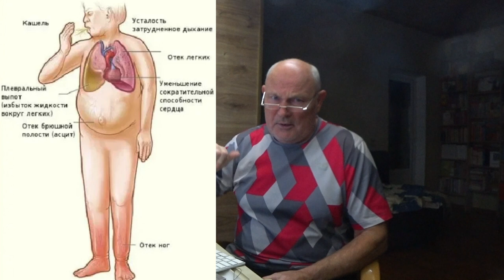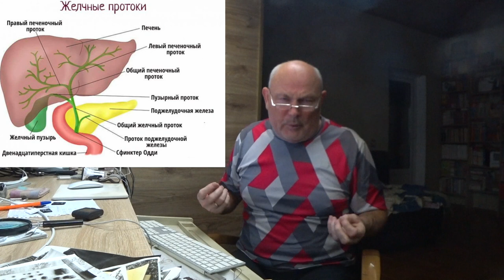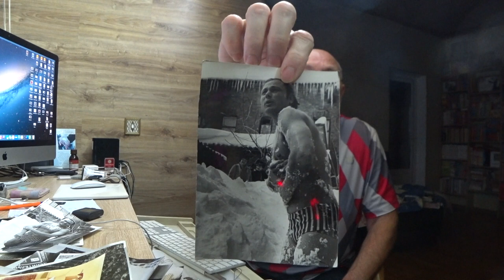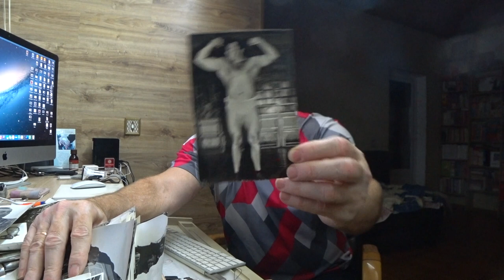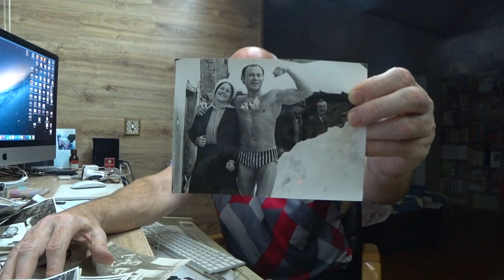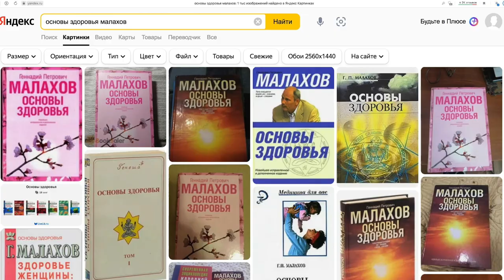О ЧИСТКЕ ПЕЧЕНИ ЗАМОЛВИЛИ СЛОВО. Малахов.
Посетители канала рассказывают о своем опыте чистки печенки.
Рекомендована для всех, кто интересуется своим здоровьем!